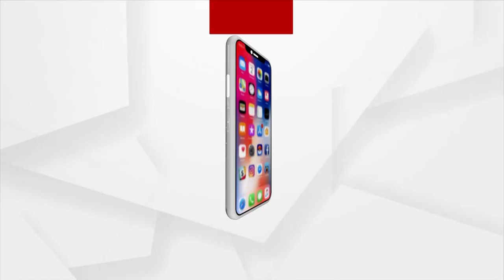ନନ୍ଦନକାନନ ରେ ଜନ୍ମହେଲା 3 ସିଂହ ଛୁଆ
ନନ୍ଦନକାନନ ରେ ଜନ୍ମହେଲା 3 ସିଂହ ଛୁଆ । ବିଜଲି ସିଂହୀ 3 ଶାବକ କୁ ଜନ୍ମ ଦେଇଛି  ୨ ଟି ଶାବକ ସମ୍ପୂର୍ଣ୍ଣ ସୁସ୍ଥ ଥିବା ବେଳେ ସେମାନଙ୍କ ସ୍ୱାସ୍ଥ୍ୟ ବସ୍ଥା ଉପରେ ନଜର ରଖା ଯାଇଛି